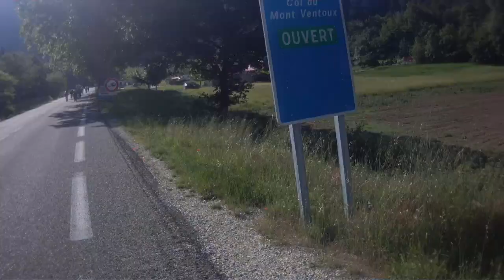Mont Ventoux Master Cyclosportive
Mont Ventoux Cyclosportive in Beames-de-Venise.
Bike event / race traverses up the fabled Mt. Ventoux from Malaucene.  Video taken with ContourHD helmet headcam.